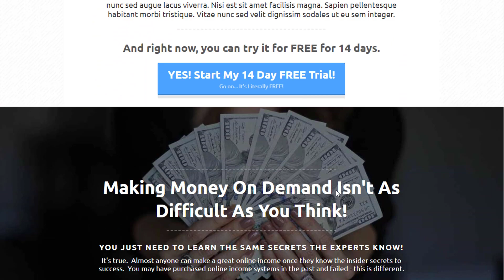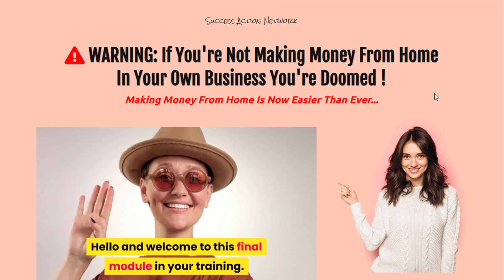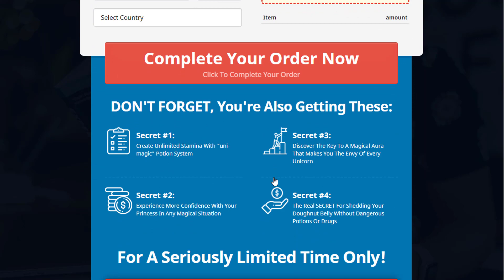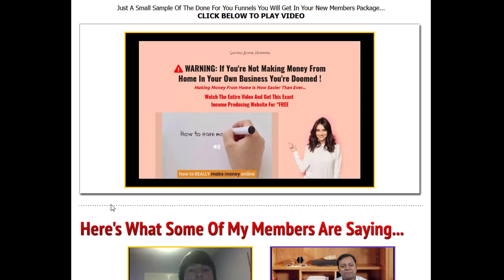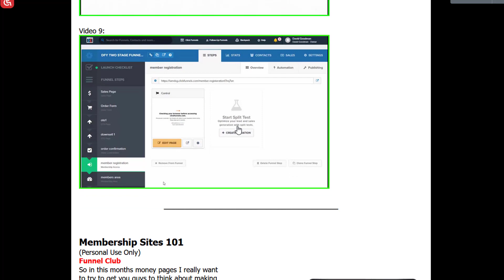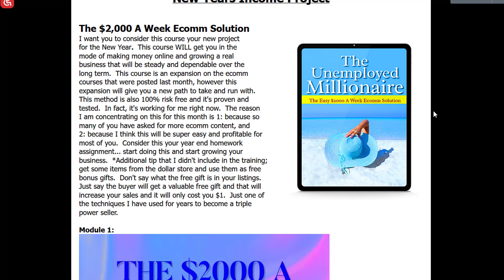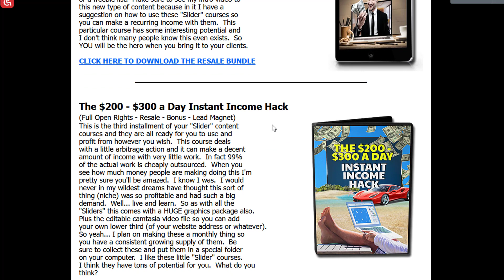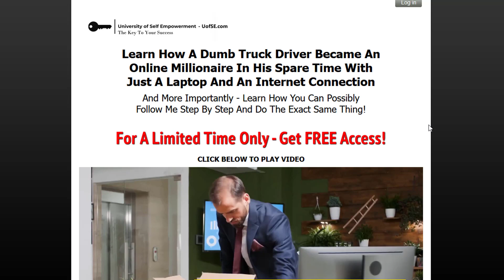Free Ways To Make Money 2022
and get FREE instant access to everything shown in this video plus more.

This will be your first step into the best REAL ways to make money in 2022 and beyond.  I am giving you the EXACT business that makes me lots of money and I even do most of the work for you.

No one else will do this... hand over their profitable business just so that YOU can become a success.

No one else will give you personal one on one coaching via private voicemail like I do!

No one else gives a crap about you... they just want to make a sale from you.  I actually care about every one of my members and I am dedicated to your success.

So, you can keep doing what you have been doing... OR you can step up and try something different.  I challenge you!... but only do this is you're REALLY ready to become a success.

My time is VERY valuable and I don't want to waste it on someone that isn't really ready to change their life.

Cheers!
Kinghuman